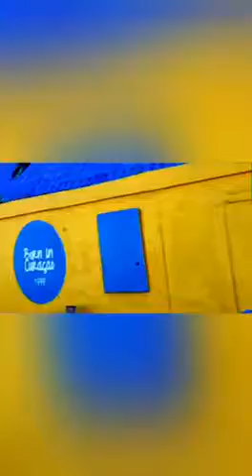Background music by Jo-z to Stefan Morris’s image video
Check out this fantastic image and lyric video created by Stefan Morris to Jo-z's single Yen dodo yenho ft Datbeatgod.

Song Yen dodo yenho ft Datbeatgod
Artist Jo-z
Licensed to Youtube by Jo-zebra music, Protectmywork.com